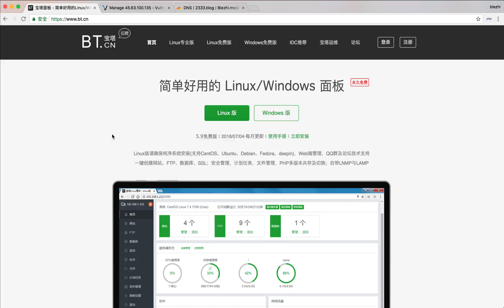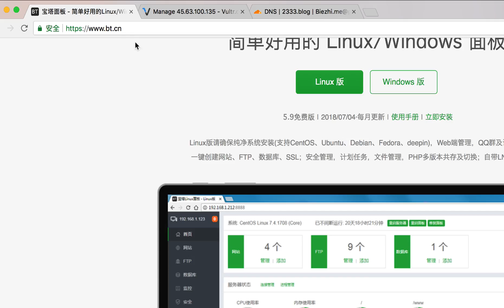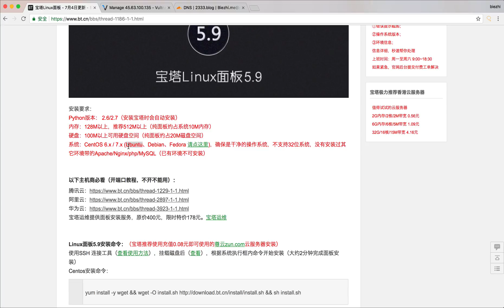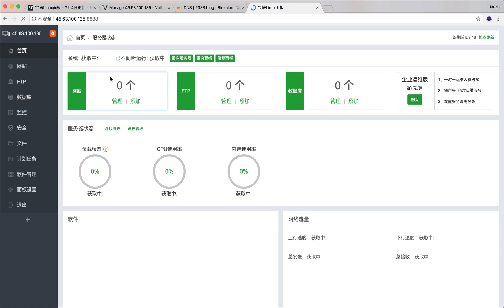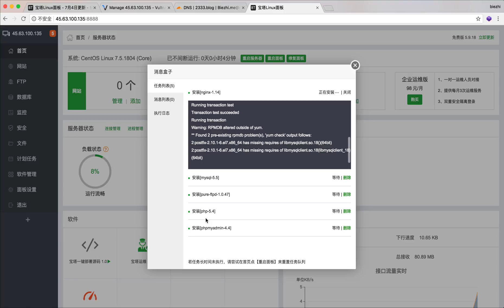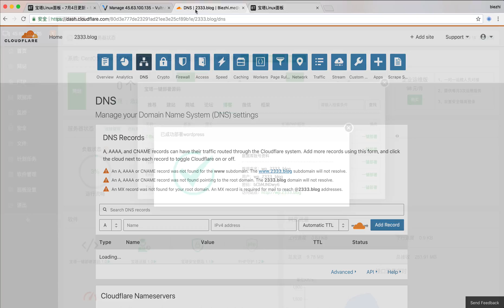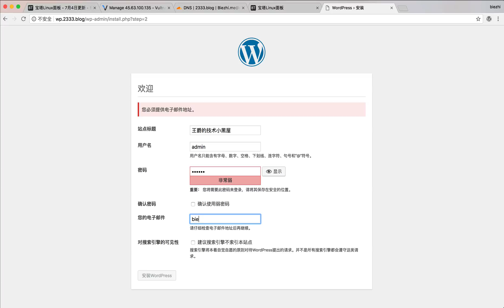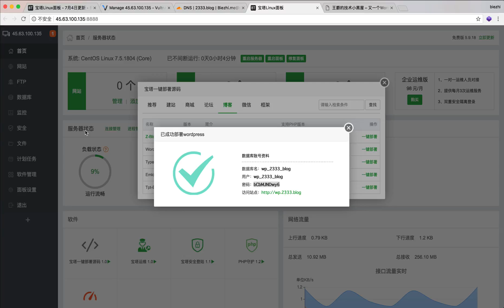把玩我的 VPS 主机 - 宝塔不仅可以镇河妖，还能搭建 WordPress 站点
之前有个视频介绍了一键 lnmp 的软件环境安装，如果你觉得这个操作起来比较麻烦的不妨试试今天介绍的宝塔面板，七分钟教你如何快速的在 VPS 上搭建一个 Wordpress 博客站点，小白也能看的懂教程。当然这个面板的功能非常强大，这次只分享建站的功能，如果搭建过程中遇到什么问题可以在视频下方留言交流~

想看更多有趣的工具和技能，对视频点赞、关注频道 ^_^